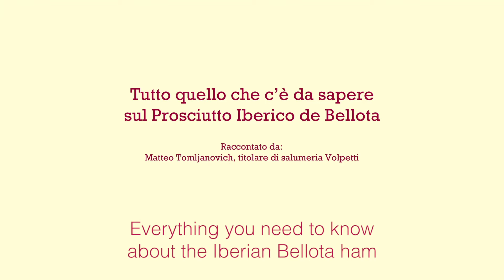Volpetti - Tutto quello che c'è da sapere sul Prosciutto Iberico de Bellota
🇬🇧 Everything you need to know about the Iberian Bellota ham.